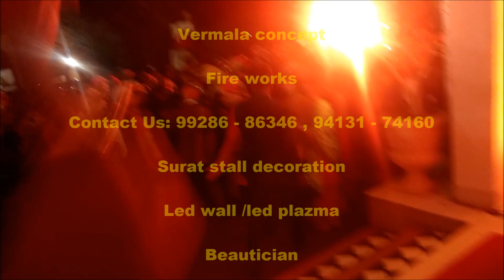Elephant for Wedding, Punjabi Dhol Contact 9928686346,9413174160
To directly connect on Whatsapp for

any type of event inquiry click here.

CORPORATE EVENT AND WEDDING EVENTS IN

UDAIPUR
UDAIPUR RAJASTHAN EVENT MANAGEMENT

UDAIPUR
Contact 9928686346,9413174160